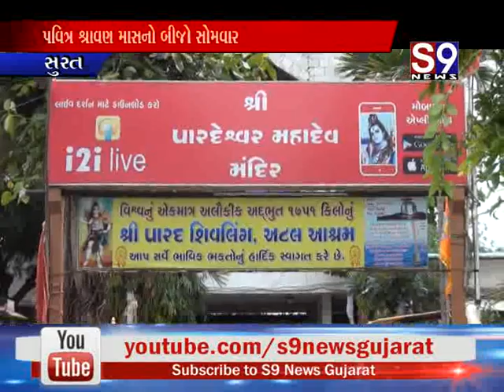Surat : પવિત્ર શ્રાવણ માસનો બીજો સોમવાર - શિવાલયોમાં ભક્તો ઉમટ્યા